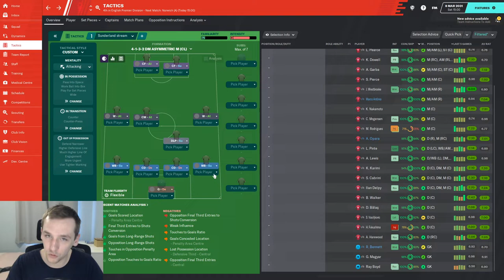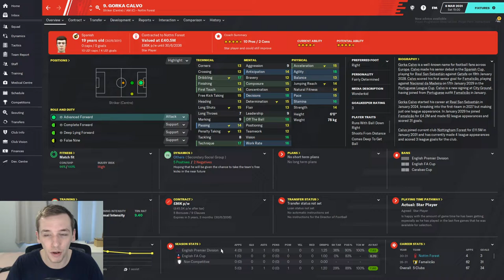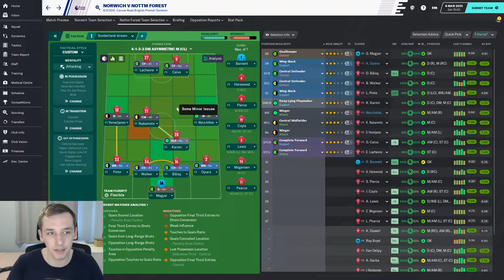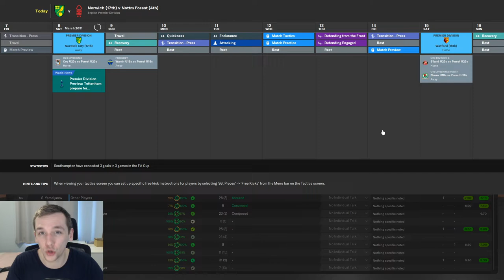FM20 | YOYOMAN NOTTINGHAM FOREST | #70 | STRIKERS FINDING FORM | FOOTBALL MANAGER 2020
In today's episode we take on Norwich and Watford hoping for a much needed 6 points.